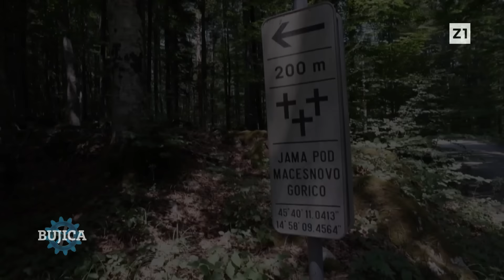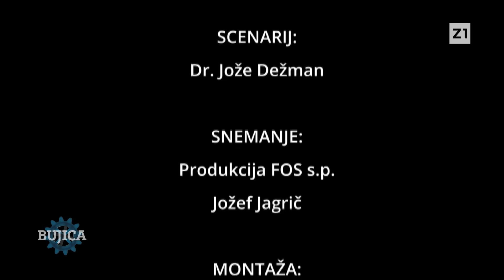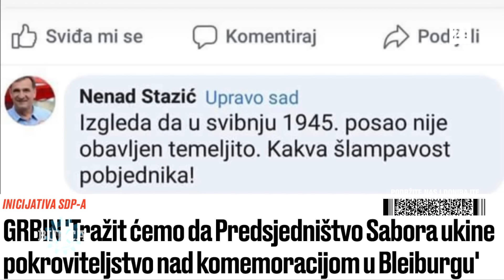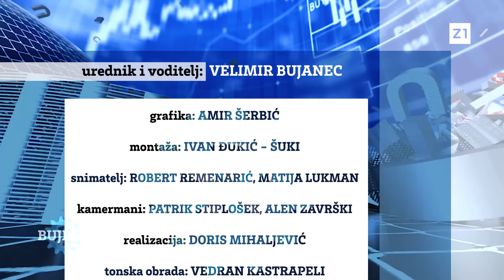BUJICA 06.03.2024, LELJAK O KOČEVSKOM ROGU: Tito je u Sloveniji pobio Hrvata – kao 2 atomske bombe?!